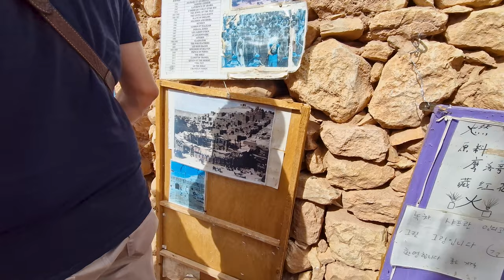Kasbah di Ait Ben Haddou - Viaggio in Marocco - Marrakech Discovery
La Kasbah di Ait Ben Haddou è una meraviglia architettonica e un sito storico incantevole situato nel cuore delle montagne dell'Atlante in Marocco. Dichiarata Patrimonio dell'Umanità dall'UNESCO. ✈🏜🇲🇦

Si raggiunge facilmente da Marrakech in auto. Si tratta di un viaggio di circa 3 ore e 15 minuti. 🌍🗺

Questa antica cittadella è un esempio straordinario dell'architettura kasbah, caratterizzata da mura fortificate in pise (argilla e paglia) che si fondono armoniosamente con il paesaggio circostante.📚👩‍🏫

Al suo interno, Ait Ben Haddou rivela viuzze tortuose, cortili silenziosi e edifici tradizionali adornati con dettagli artistici. La kasbah è stata il set di numerosi film, tra cui "Il Gladiatore", "Lawrence d'Arabia" ed anche "Il Trono di Spade", contribuendo così a renderla famosa a livello mondiale.🎬🎥

Mentre si sale lungo i percorsi ascendenti, la vista panoramica dalla sommità della kasbah è semplicemente mozzafiato, offrendo uno sguardo spettacolare sulla valle del fiume Ounila e sulle montagne circostanti. Il sole che si riflette sulle mura di terra fa brillare la kasbah in tonalità calde durante il tramonto, creando uno scenario magico e indimenticabile.

Purtroppo il drammatico terremoto del settembre 2023 ha segnato profondamente la Kasbah. come altre strutture nella regione.

Oggi, il ksar ospita soltanto alcune famiglie, poiché nel corso del tempo si è verificato un progressivo spopolamento, attribuibile alla declinante importanza strategica della valle nel corso del XX secolo. La maggior parte degli abitanti locali ha attualmente optato per dimorare in residenze moderne situate nel villaggio che si erge sull'altra riva del fiume. La loro fonte principale di sostentamento è rappresentata dall'attività agricola, con particolare rilevanza per il commercio legato al settore turistico. Di recente, è stato ultimato un nuovo ponte pedonale, il cui scopo è agevolare l'accesso al vecchio ksar e incoraggiare gli abitanti a trasferirsi nelle antiche dimore, mirando così a preservare il patrimonio storico. 🤠

La Kasbah di Ait Ben Haddou è un viaggio nel tempo, un'esperienza che trasporta i visitatori in un'epoca passata, permettendo loro di immergersi nella storia e nella cultura del Marocco. La visita a questo sito iconico è un must per chiunque desideri esplorare la ricchezza del patrimonio marocchino in un contesto scenografico davvero unico. 🏜🧐